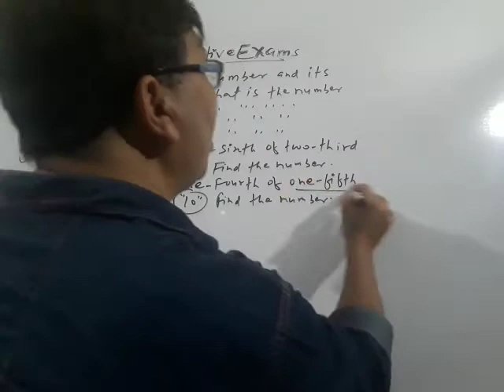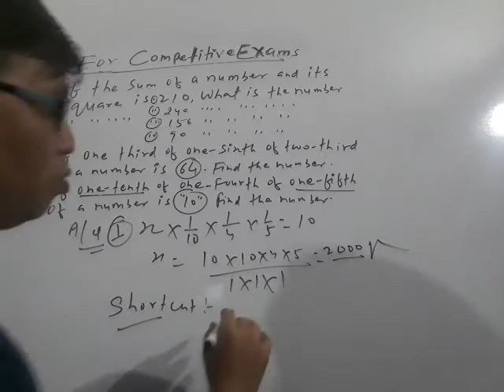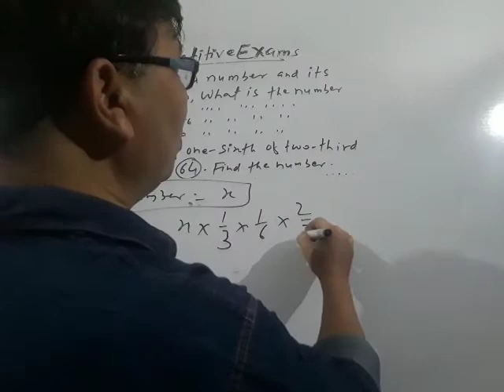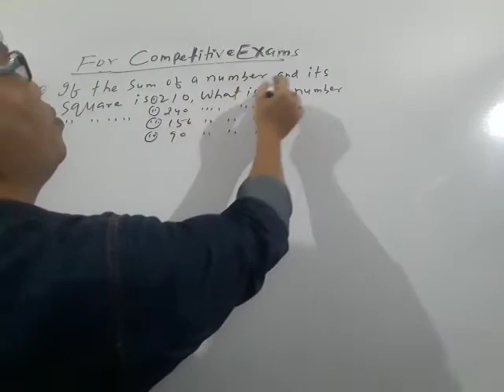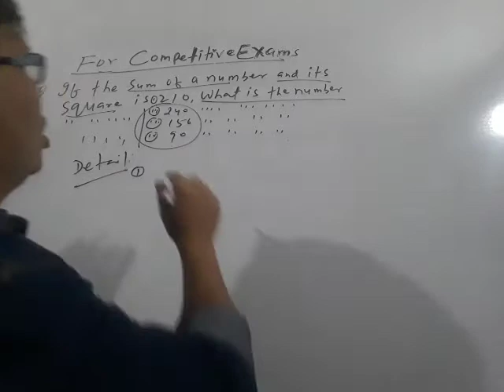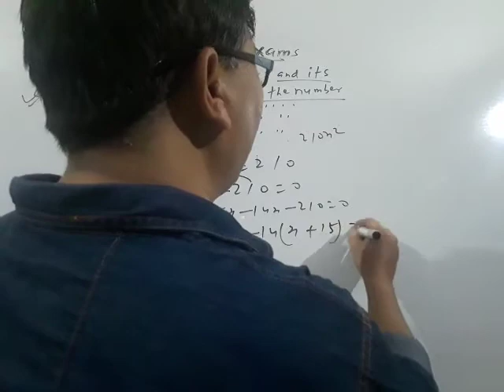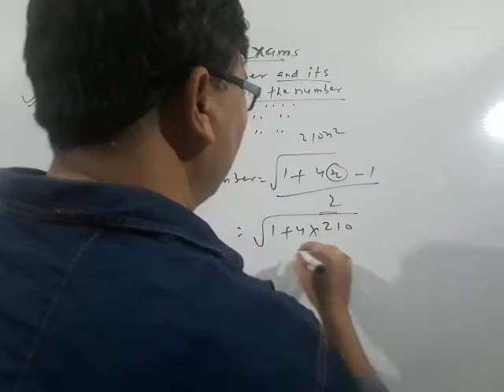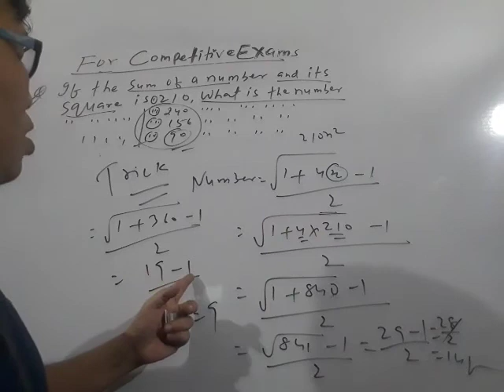VVI SUMS FOR YOUR COMPETITIVE EXAMS LIKE SSC,RLY,BANKING (BIJAY BAHADUR)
KNOW THE TRICKS OF SOLVING SUMS OF YOUR COMPETITIVE EXAMS LIKE SSC,RLY,BANKING.